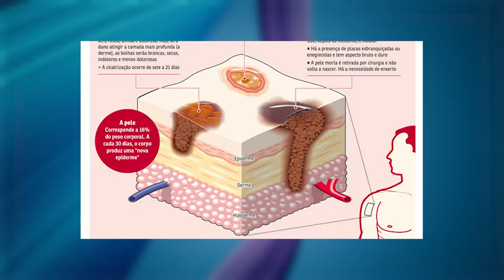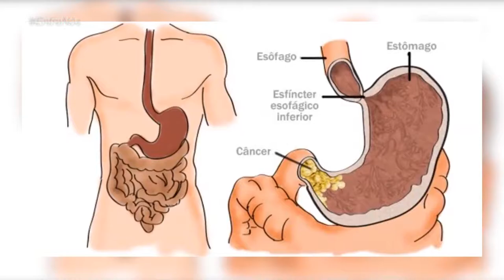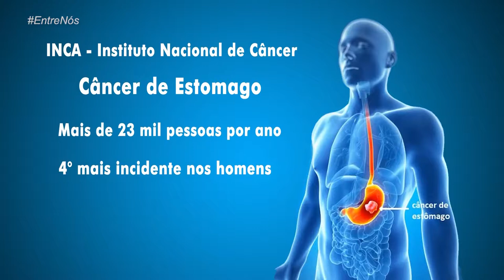Entre Nós 167 | Proteção Solar, Novos projetos SAEE, Glúten no organismo - TVR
No Entre Nós dessa semana, você acompanha os mitos e verdades sobre a proteção solar com a Dra. Nathália Haddad, uma entrevista com o Secretário do SAAE falando sobre os projetos que alavancaram a estrutura de Sorocaba, tem a nutricionista Lucilene Andrade esclarecendo os efeitos do Glúten no organismo, e o deputado estadual Márcio Camargo trazendo os projetos futuros do seu mandato.